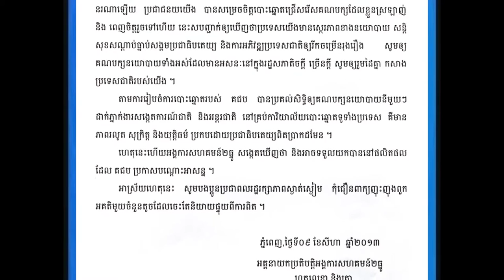BTV NEWS (2-DECEMBER) 9-8-2013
សេច​ក្តី​ថ្លែង​ការណ៍ របស់​អង្គការ​សហគមន៍​ ២ធ្នូ​ នៃ​ព្រះ​រាជា​ណាចក្រ​កម្ពុជា​